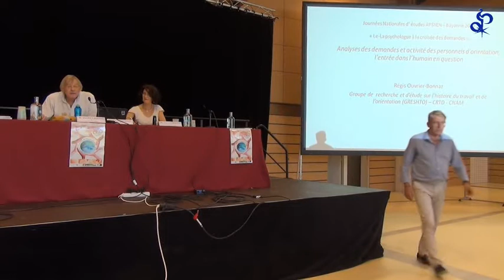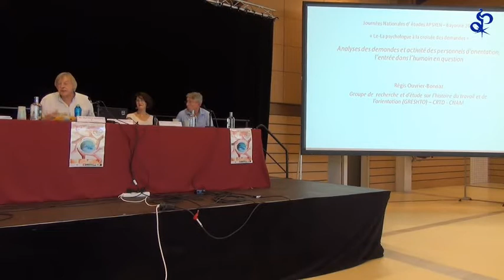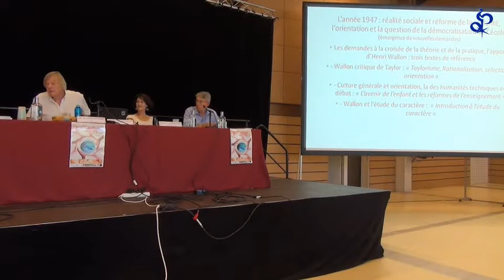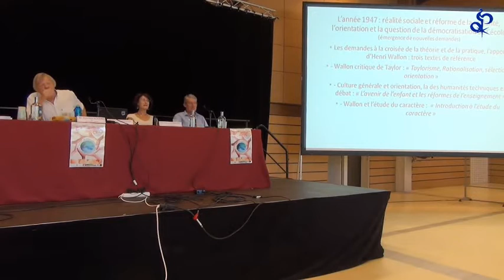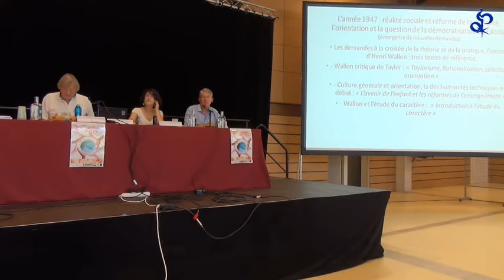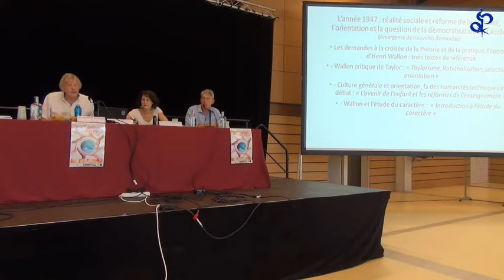Pour une approche réflexive de l’activité des Psychologues EN EDCO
Conférence de clôture: «Pour une approche réflexive de l’activité des Psychologues EN EDCO. A la croisée des demandes et à la lumière de notre histoire, quelles boussoles pour nos pratiques, quels choix d’orientation pour notre futur ? Régis Ouvrier-Bonnaz et Véronique Pannetier
Animation: Denis Thoor